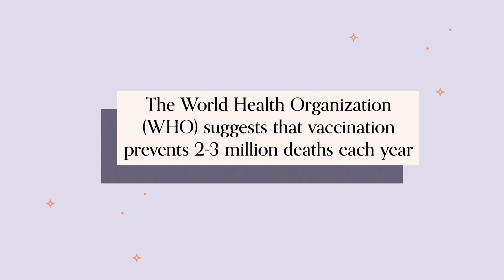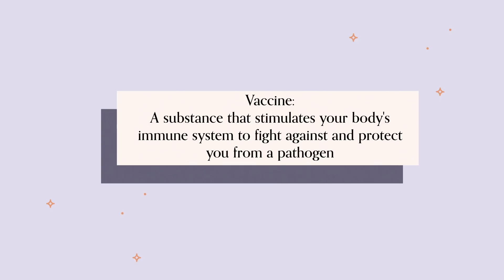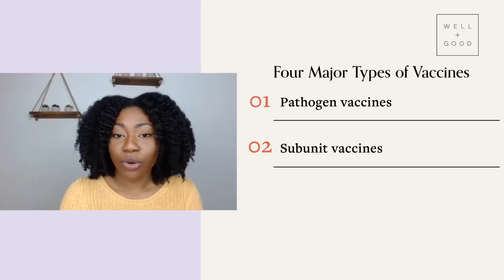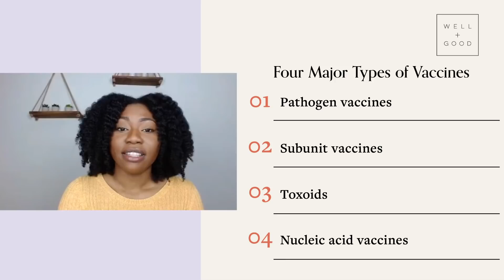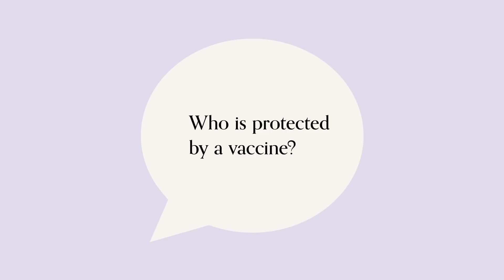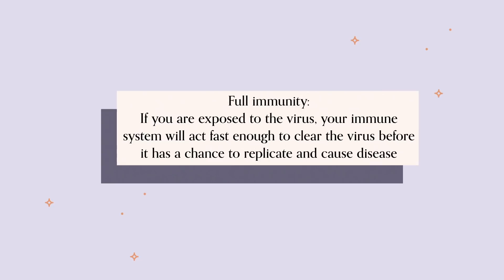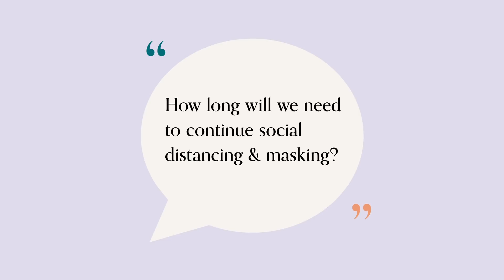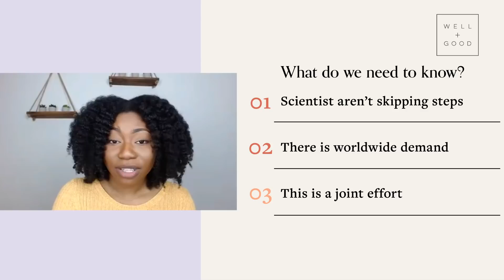A Biochemist Explains Vaccines | Need To Know | Well+Good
Expert Esther Odekunle speaks with Sophia Bush to explain everything we need to know about vaccines and the timeline for the anticipated COVID-19 vaccine.

Listen to a full podcast with Sophia and Esther here: listen.cloud10.fm/workinprogress_ig

About Well+Good:
Well+Good believes that wellness and health should be attainable for all—and recognizes the many barriers that prevent that from becoming a reality. Sitting at the cross-section of trends, service, and evidence-based journalism, we work to inform, empower, and educate communities and individuals when it comes to fitness, mental health, beauty, food, relationships, finance, and all other ways your day-to-day impacts your ability to live well, while working to challenge the systems that could hold you (or others) back. Your well-being is a birthright. Wellness is how you get there.